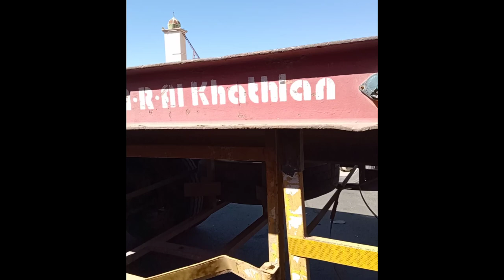AL Khathlan company